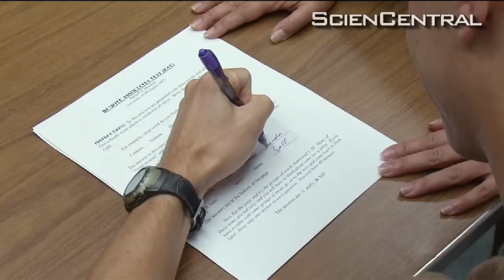Naps and Creativity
Telling your boss you need a nap might not be the smartest thing to do at work, but scientific evidence is now on your side.  As this ScienCentral News video explains, sleep researchers just released a new study that says naps over an hour long may boost creative problem solving.